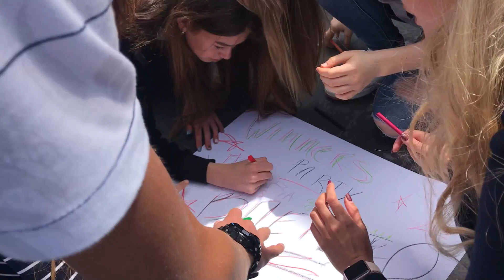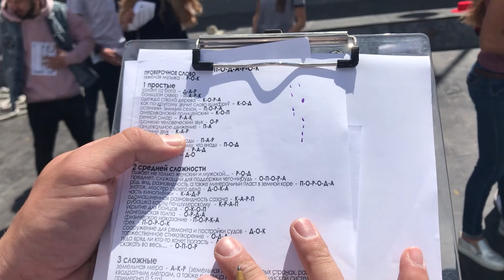апрель 2018 Испания